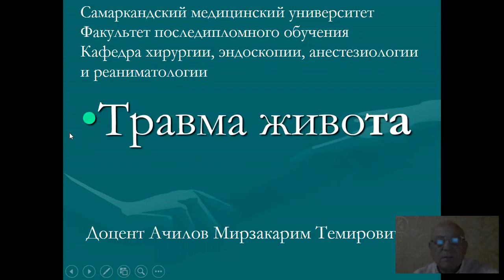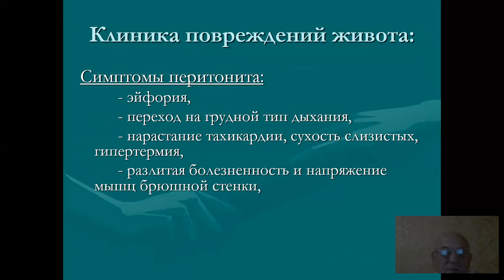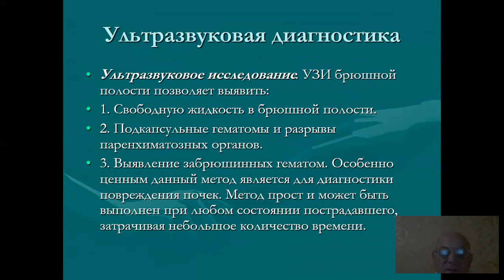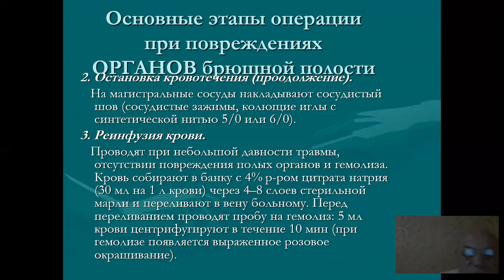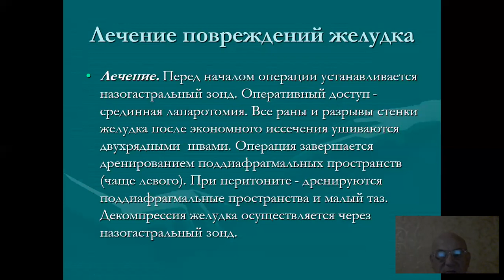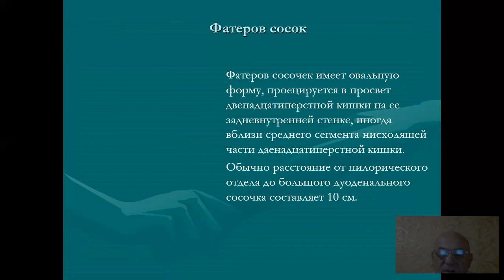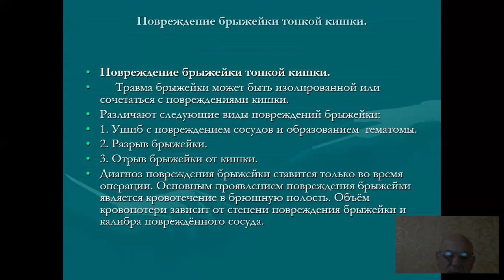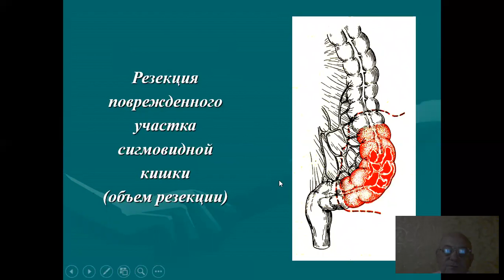ТРАВМА ЖИВОТА 1